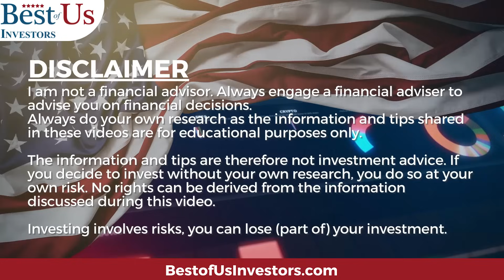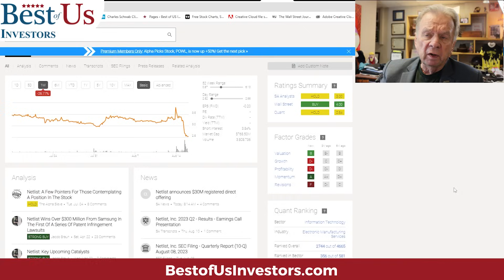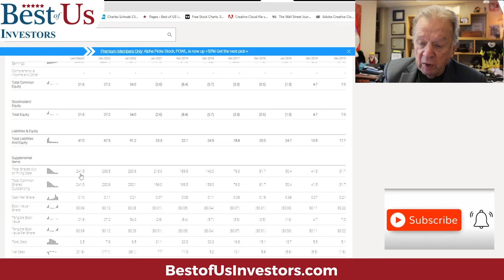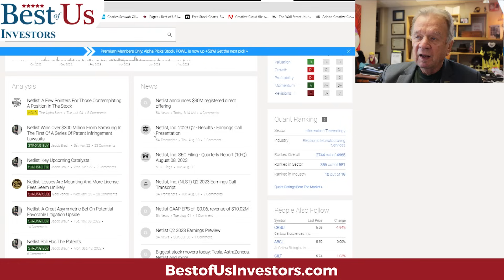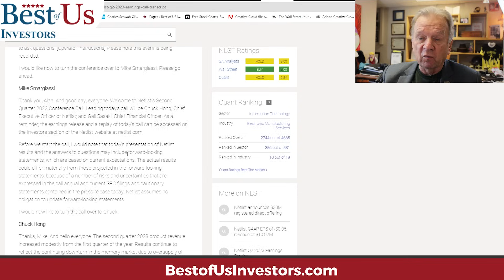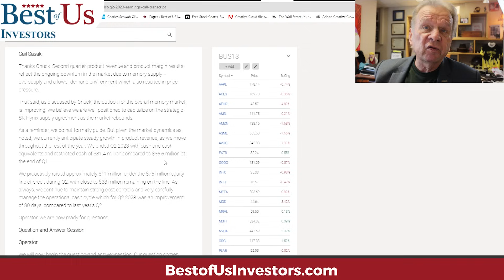Netlist Just Diluted Their Shares Again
1.  The Accidental Super Power by Peter Zeihan
2. The End of The World is Just Beginning By Peter Zeihan
3.  The Big Nine by Amy Webb
4.  The Code Breaker, Jennifer Doudna, Gene Editing, and the Future of the Human Race by Walter Isaacson.
5.  Digital Transformation, Survive and Thrive in an Era of Mass Extinction by Thomas M Siebel
6.  The Future is Faster Than You Think By Peter Diamandis and Steven Kotler
7.  The Age of A.I. And our Human Future . By Henry Kissinger, Eric Schmidt, Daniel Huttenlocher
👨‍🏫 Kerry's Books:
1. The Power of a Tribe
2. FIND HAPPINESS BY DISCOVERING Who YOU ARE AND Why YOU ARE YOU by Kerry Grinkmeyer
3. Tall Grass - My Journey to Discover Myself
👨‍⚕️For Your Health:
🙋‍♂️🙋‍♀️ The Anti-Aging Supplement that I take: